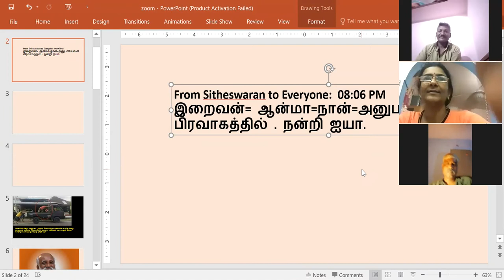கேள்வி - பதில்கள் - 06/08/2020 - ஜீவமணி - சரவணன் Sathsang